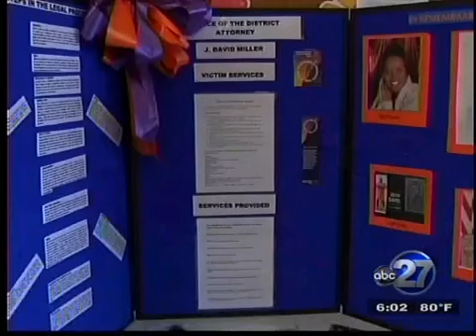Families in Thomasville remember murder victims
A South Carolina family in South Georgia helping victims of senseless crimes. Their loved one found dead in Thomasville less than a year ago.